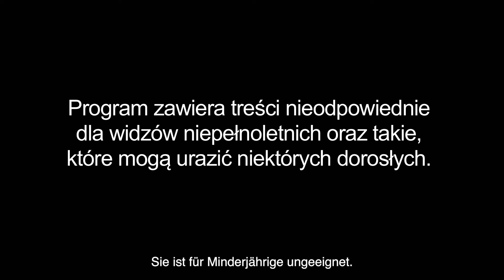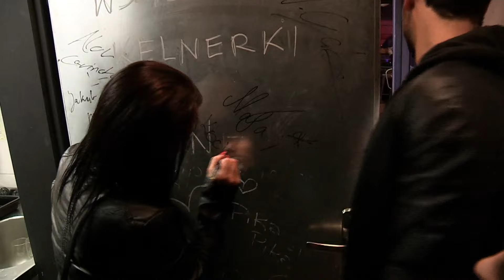Streit und Versöhnung mit Burger | Warsaw Shore | S2E11 (3/4) | MTV Deutschland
Paweł hat eine Auseinandersetzung mit Wojtek, was sich zu einem Streit mit Ewelina entwickelt. Bei der gemeinsamen Arbeit beim Burgerladen ist der Beef aber bald vergessen.

Ihr wollt immer die neuesten Charts und Celebrity News und keine der verrückten Shows verpassen?